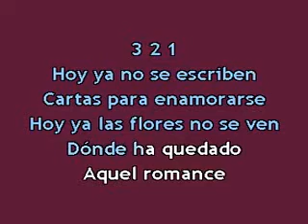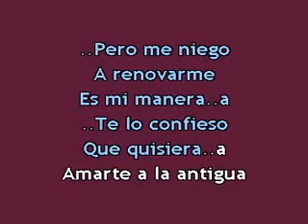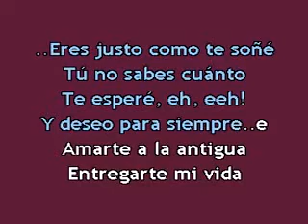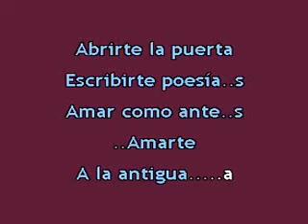ML 44453733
Video Migrado